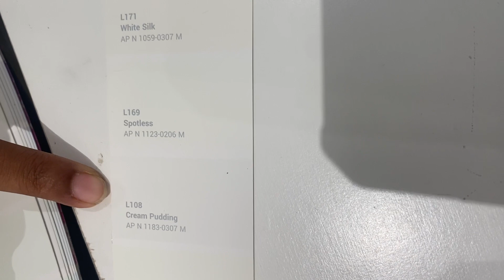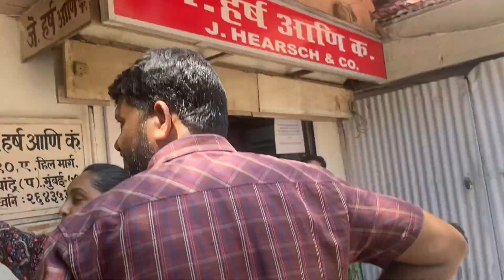VLOG- ASIAN PAINTS - FLAGSHIP DECOR EXPERIENCE STORE |HEARSCH BAKERY BANDRA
THE SASSY PROJECT is a content creating platform for the most credible DIY - do it yourself, Lifestyle, Beauty and Fashion. It also provides a sneak peek in the life of the creator Mahec Mehta Khan through her vlogs.

Mafatlal club chowpatty
mumbai street fo
od
Chowpatty beach
mumbai
mumbai food
sizzlers
Ko

be sizzlers mumbai
girgaon chowpatty mumbai
Breakfast at mafatlal club
indian street food
Msc seaside breakfast
birthday dinner vlog
Birthday dinner
street food india
Lotus biscoff cheesecake
no bake lotus biscoff cheesecake
no-bake lotus biscoff cheesecake recipe
how to make lotus biscoff cheesecake
vlog
vlogger
vlogging
weekend vlog productive
weekend vlog aesthetic
weekend in my life
Weekend vlog
coastal road near amarson garden
best garden in mumbai
Amarson garden
productive vlog
st regis mumbai
luxury
st regis mumbai restaurants
St regis mumbai
study vlog
day in my life vlog
ikea navi mumbai
ikea mumbai tour
Ikea mumbai
ikea shopping
ikea haul
ikea shop with me
ikea 2023
ikea kitchen
new at ikea
Mumbai weekend getaways
how we spent long weekend in mumbai
independence day week
Independence day

Amazonia bkc
restaurants in mumbai
food review
bkc restaurants
food vlog
best food review
jio world drive
places to visit in mumbai
Dinner mumbai
The sassy project
food vlogger mumbai
Bkc mumbai
apple store bkc mumbai
apple store mumbai
apple store mumbai india
apple store mumbai bkc
apple store in india
apple bkc mumbai
first apple store in india
apple store india
apple store bkc india

Restaurants in mumbai
food review
bkc restaurants
Amazonia bkc
nita mukesh ambani cultural centre launch
Nmacc tour
nmacc mumbai
nmacc opening
nmacc performance srk
nmacc performance ranveer singh
Nmacc performance
nita ambani
Nmcc event
nita ambani cultural centre
Nmacc toilet paper
Nmacc toilet paper exhibition
vlogs
vlog trip
Vlog
bkc mumbai drone view
bkc mumbai diamond market
Bkc mumbai
Jio world centre
asian paints colour combination with code
asian paints royale
Asian paints experience centre
asian paints share price
hearsch bakery bandra mumbai
Hearsch bakery bandra
Hearsch bakery bandra burger
hearsch bakery burger